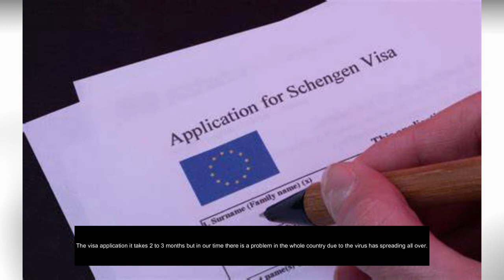How we get here in EUROPE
I just want to share how we get here in europe